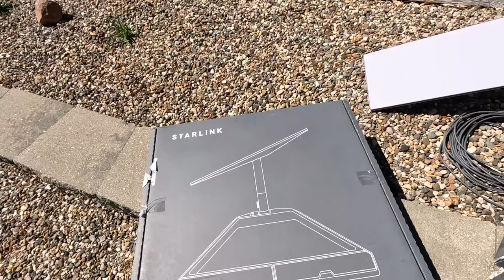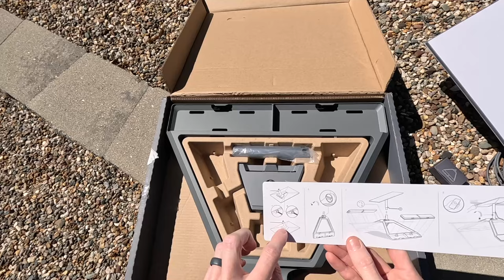Starlink Gen 3 Ridgeline Mount - Install and Review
The Starlink Gen 3 Ridgeline Mount is designed to give you a sturdy, permanent installation without drilling holes or using fasteners. It uses 4 ballasts to hold down an adjustable mount, that is placed on your roof's ridge. In this video, I do an unboxing, installation tutorial, and let you know my thoughts and impressions along the way.